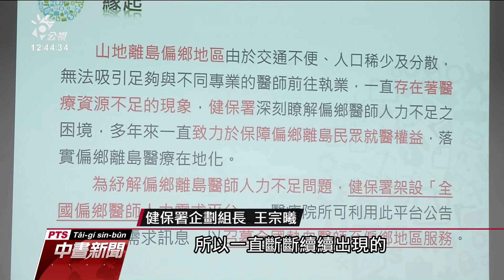改善偏鄉醫事人員不足 健保署推需求平台 20210225 公視中晝新聞